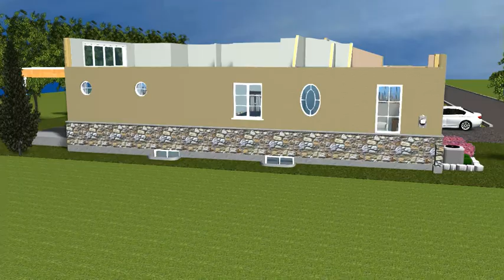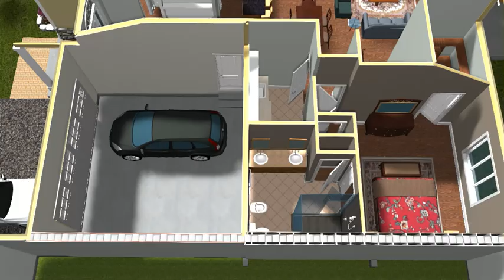Royal Albion: Block B, Unit 9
3D Video of Unit 9 Option #5 Floor plan